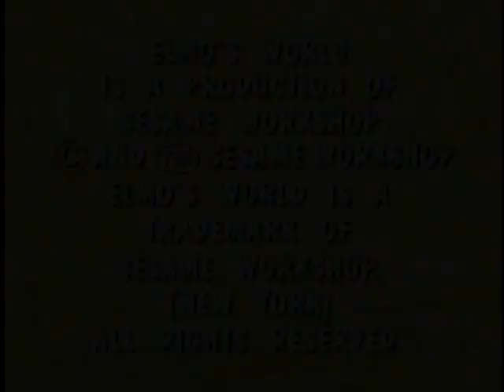Elmo en un día lluvioso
Click the link for notifications of latest uploads!  Haga clic en el enlace para obtener descuentos en películas, música y más.